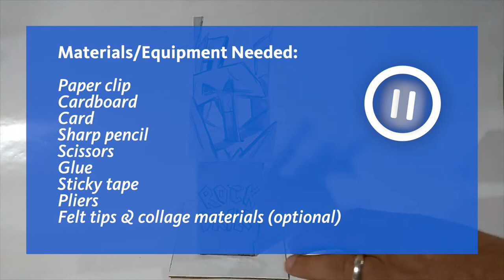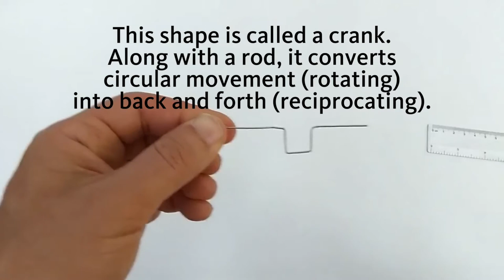Rockin' Robot. An online children's workshop.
Create a robot automaton, inspired by Jacob Epstein's 'Study for Rock Drill', 1915, part of The Garman Ryan Collection.

Film duration 6 minutes and 50 seconds